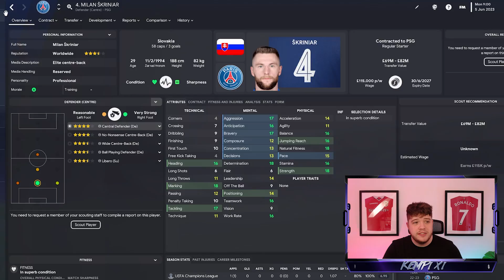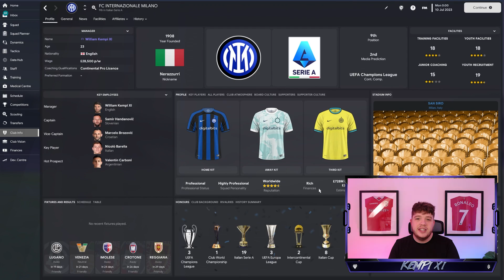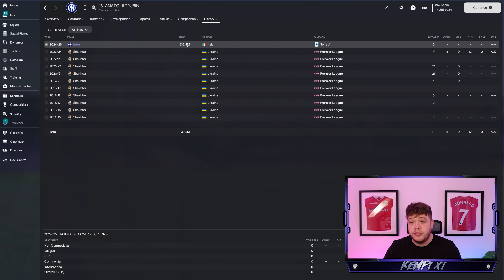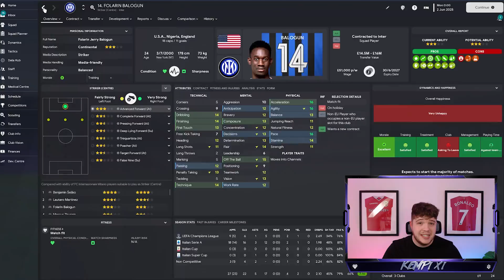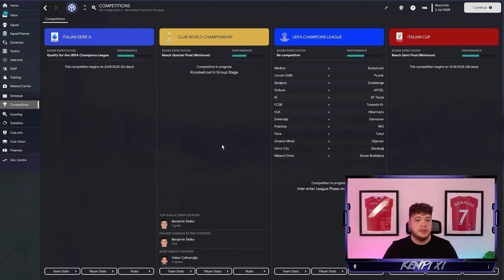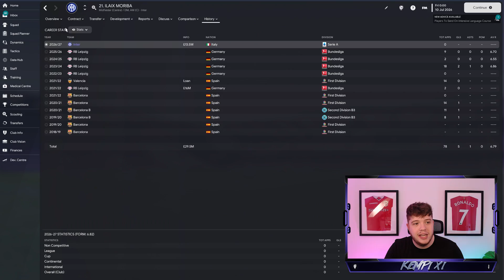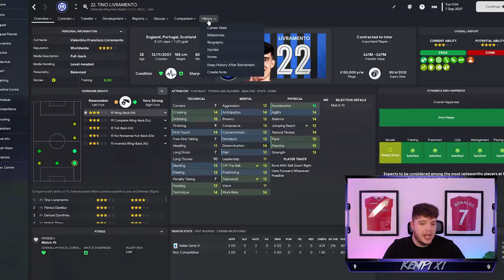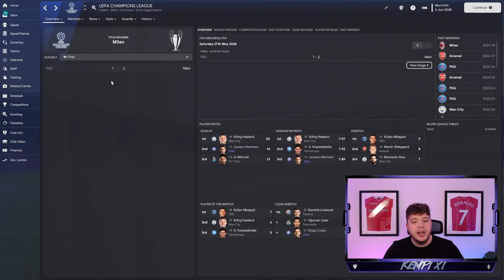REALISTIC Inter Milan Rebuild on Football Manager!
REALISTIC Inter Milan Rebuild on Football Manager 2023 | FM23 Rebuild!

Inter Milan, a club with MASSIVE History! Today we are rebuilding them into not only the Italian Giants they were but ALSO European Giants!

Huge new sponsor where you guys can get AUTHENTIC Mystery Football shirts with a 10% DISCOUNT CODE using 'Kempi10' with Mystery Shirts UK! (Link Below) Massive thank you to these legends supplying a team for us to rebuild EVERY MONTH!